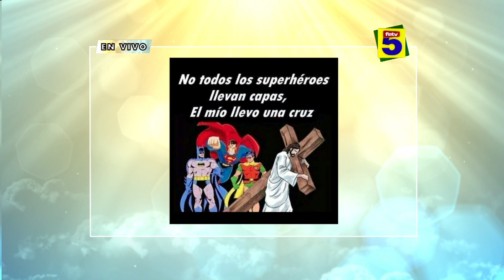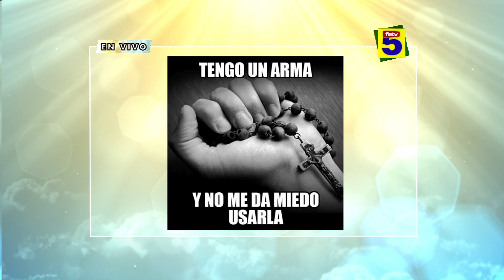FETV CATEQUESIS VIVIENTE 15 DE MARZO DE 2016 B001